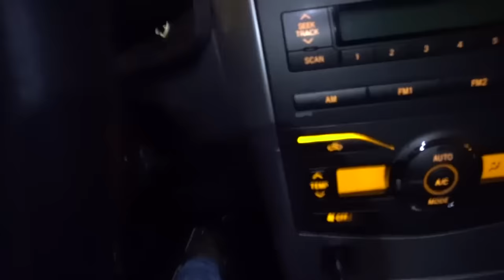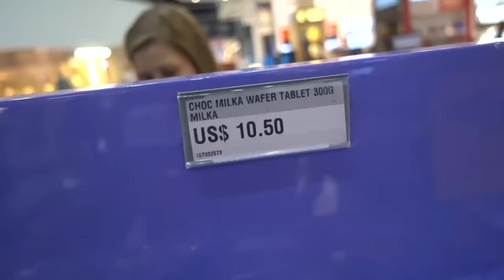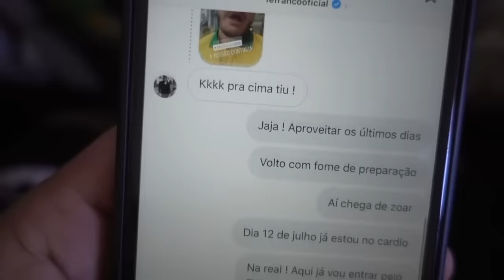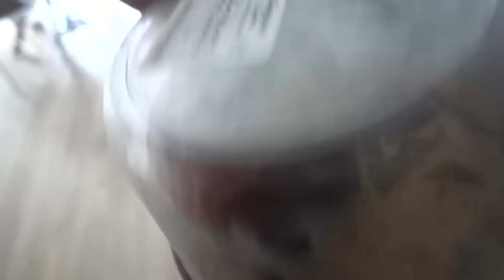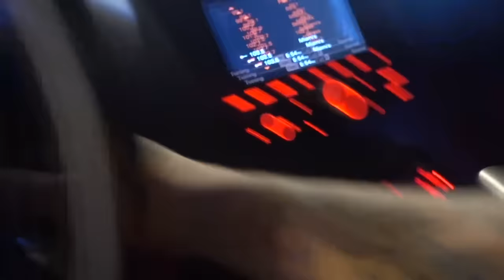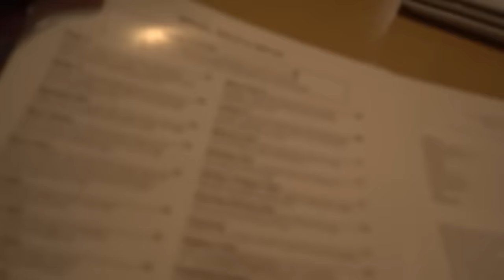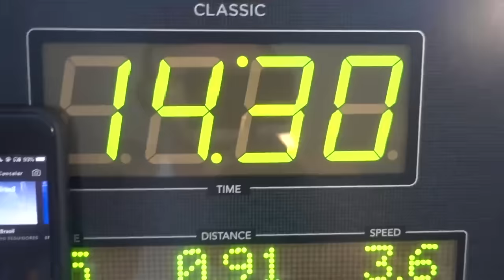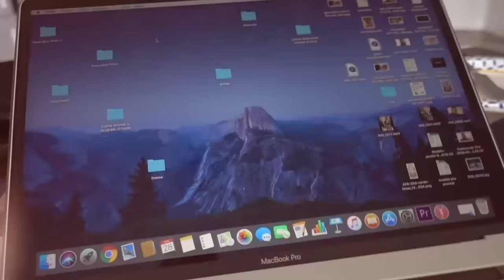ELA VEIO COMIGO PRA GRINGA